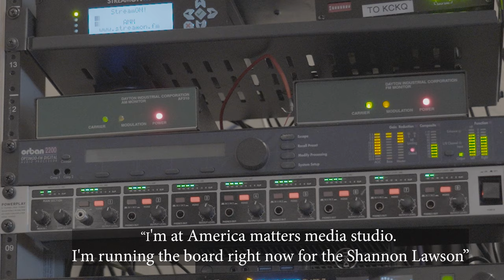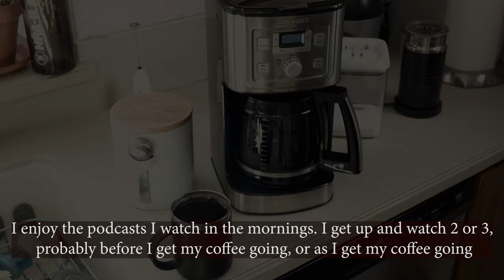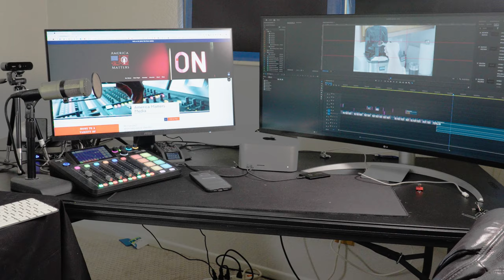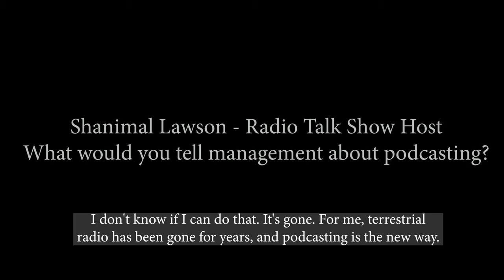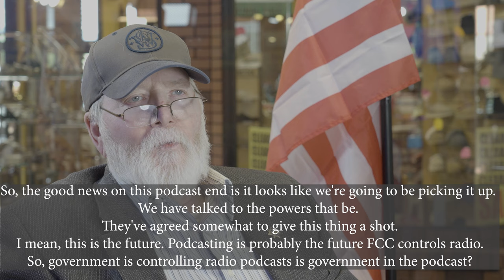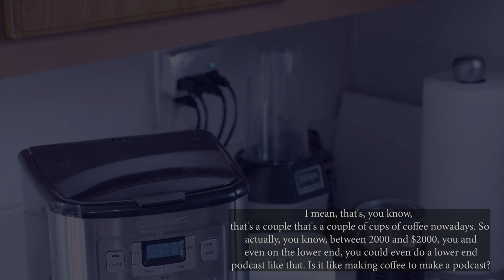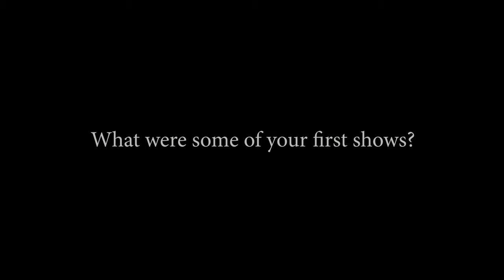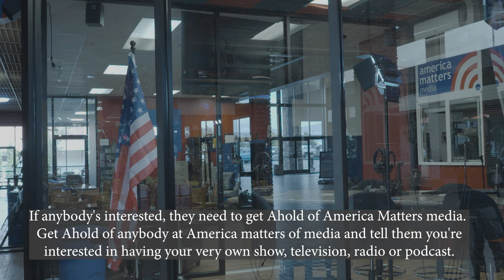3.4 Week 3, Assignment - B-roll Shoot - Bill Conrad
askbillconrad.com This week's and week 2's assignments were challenging and took a lot of time to work through. I need to go back and rework the Adobe Audition LinkedIn Learning module as well as keep on studying and shooting with the Sony FX-6.